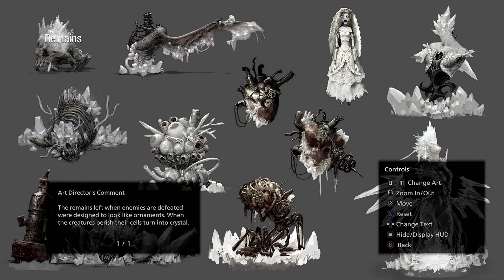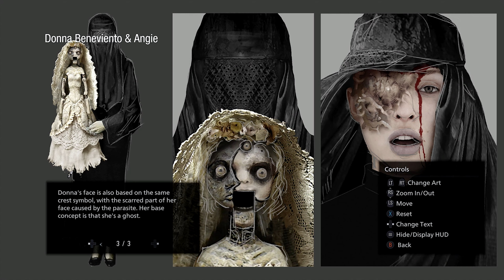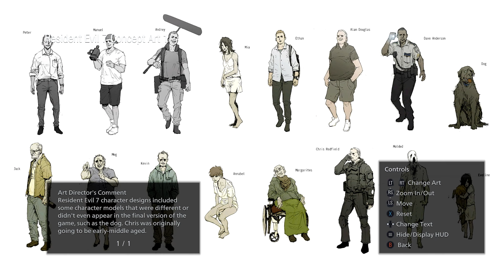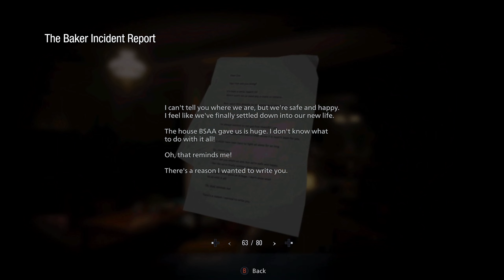Resident Evil Village - Bonus 1 :: Special Features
Let's check out the fun extras you unlock after beating the campaign as well as some misc topics.

Bonuses: 0:00
Misc Topics: 11:39

~~~"Social" Links~~~